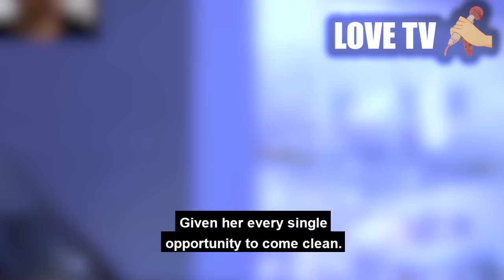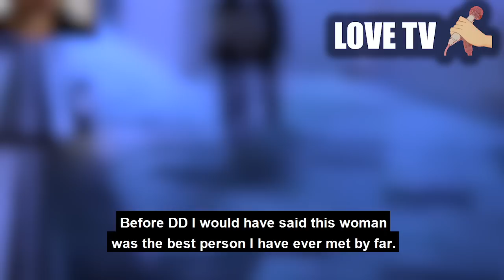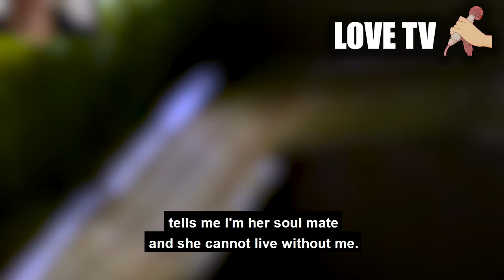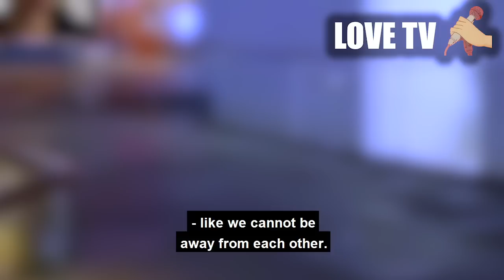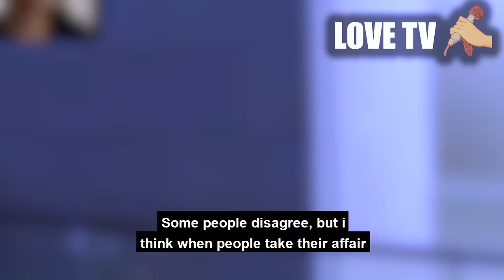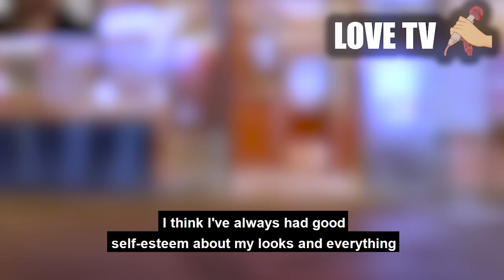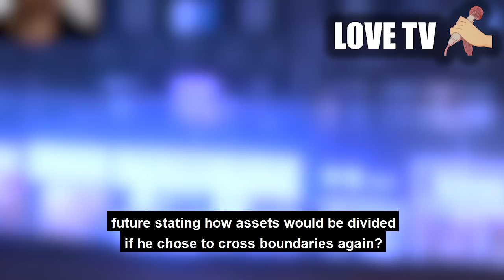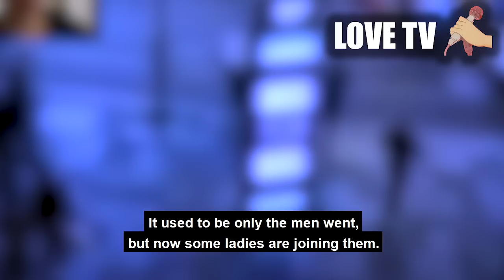See she was LYING. Wife is upset about confessing her affair. WASN'T WHAT I EXPECT..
what happens when you catch it..